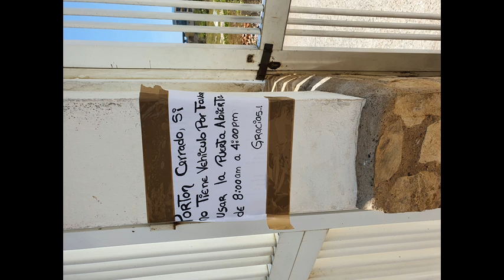* Down By The River Mix jack333333